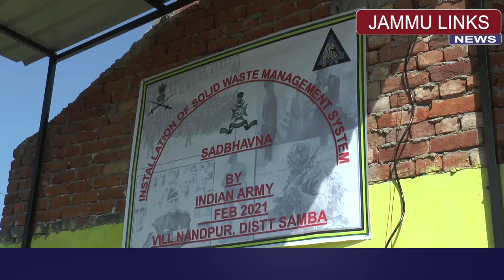सेना ने सांबा के नंदपुर गांव में स्थापित किया सालिड वेस्ट मैनेजमेंट सिस्टम